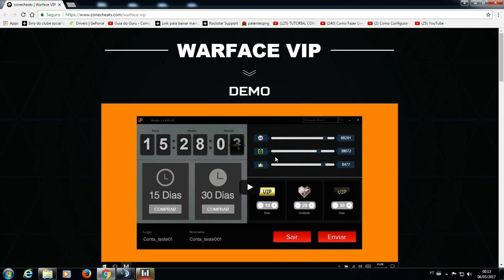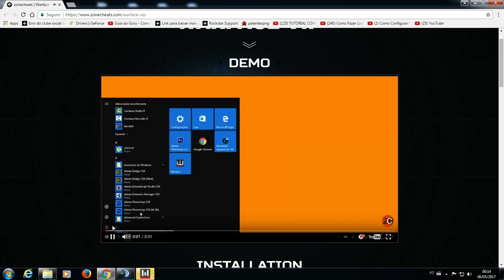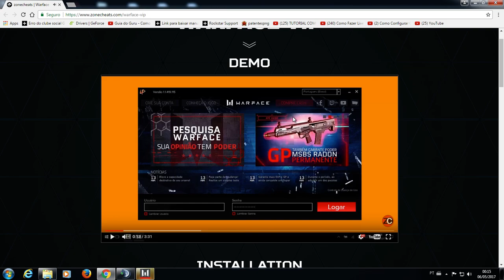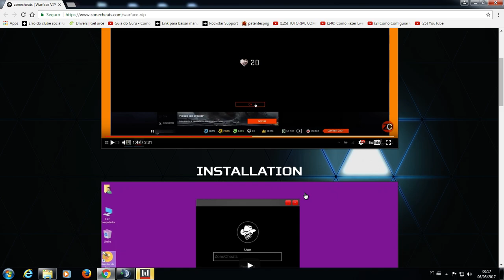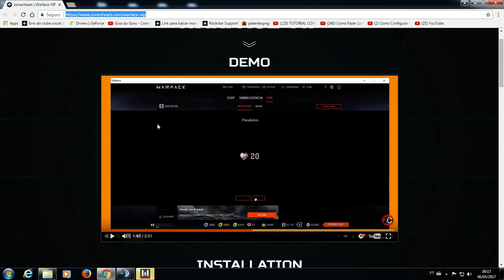WARFACE# CUIDADO NÃO CAIA EM GOLPE !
Música Intro TheHunter:
Haikaiss - A Praga

Músicas do Vídeo:

Jogue com o Tio Hunter:
RAZERTheHunter
RAZERBarbaNegra
__Azot
xX-ZEUS-Xx